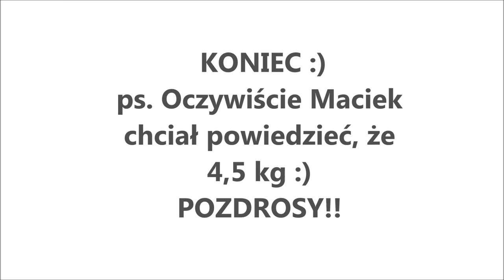Sekretna miejscówka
FILM PRZEZNACZONY TYLKO DLA OSÓB PEŁNOLETNICH!! Szybki majówkowy wyjazd nad Odrę w okolicach Wrocławia, łowimy kąpie których w Odrze jest coraz więcej. Miłego oglądania :)